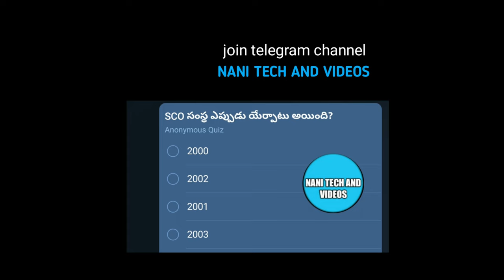కాంపిటీషన్ ఎక్కువగా ఉందని ప్రిపేర్ అవడానికి భయపడుతున్నారా rrb groupd competition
NANI TECH
NANI CLASSES
APPSC CLASSES
APPSC GROUP CLASSES
APPSC SI CLASSES
APPSC CONSTABLE CLASSES
APPSC POLICE CLASSES
APPSC EXAMS
GK CLASSES
CLASSES IN TELUGU